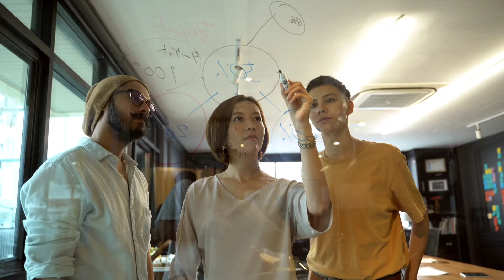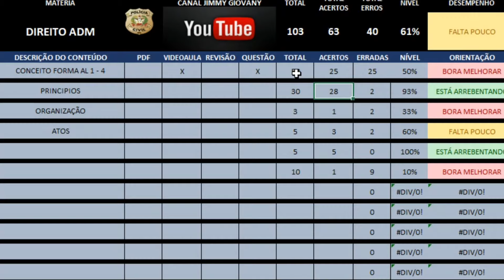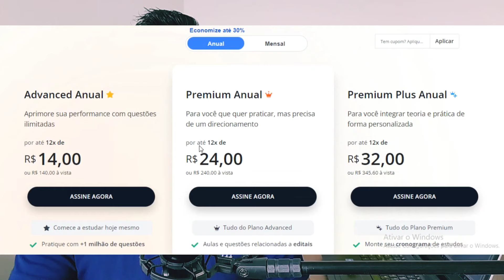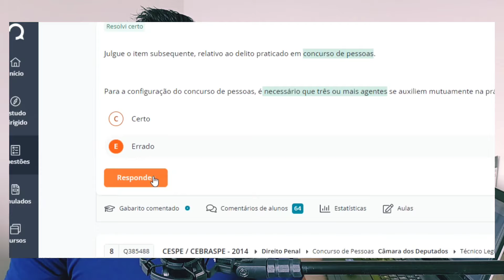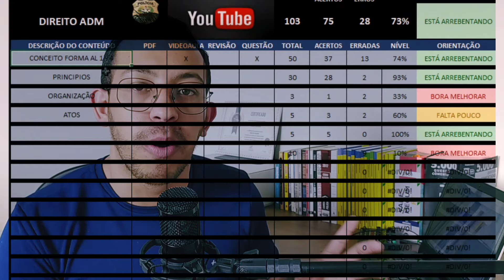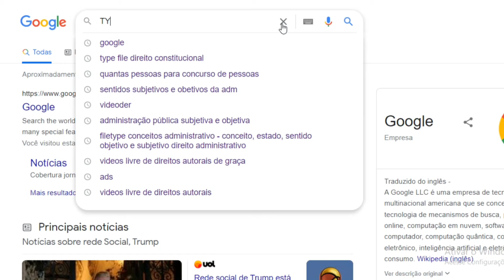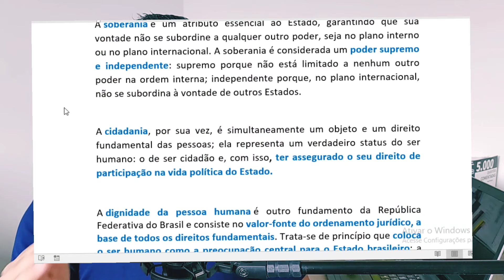O SEGREDO DO ESTUDO SEM CURSINHO E APROVAÇÃO GARANTIDA PARA INICIANTES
Como passar em Concurso Público de forma rápida e Sem Cursinho. - O Segredo Revelado da Caixa Preta.

Link da planilha de planejamento de estudo para concurso público GRATUITO.

LINK PARA PLANILHA COMPLETA PMSC

Pessoal, irei abordar nesse vídeo 6 tópicos para passar em concurso público.

1º Como planejar os estudos para passar em concurso público
2º Como fazer o estudo reverso para passar em concurso público
3º Como estudar por questões para passar em concurso público
4º Como estudar por videoaulas para passar em concurso público
5º Como estudar e achar PDF para passar em concurso público
6º Como fazer questões para passar em concurso público